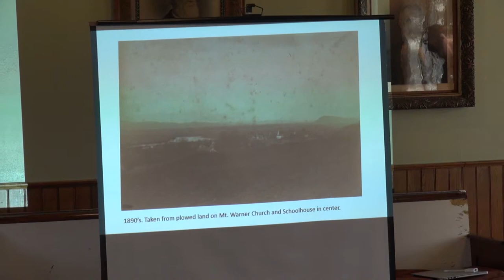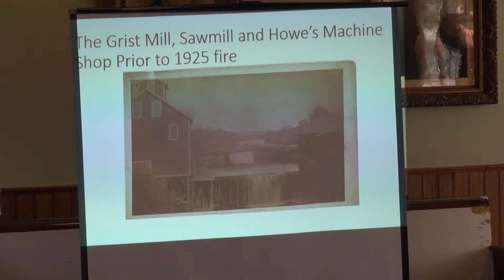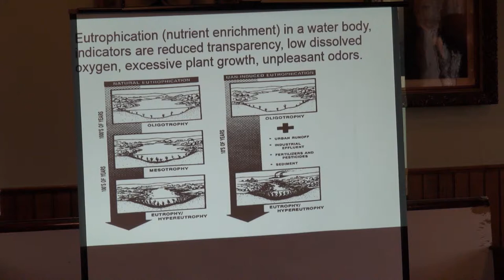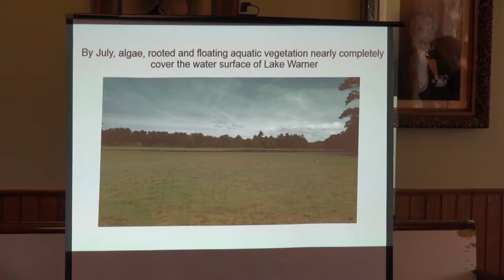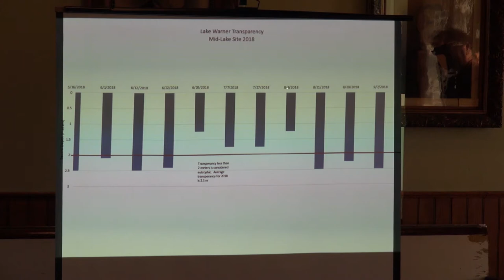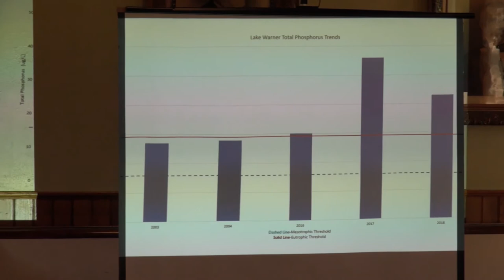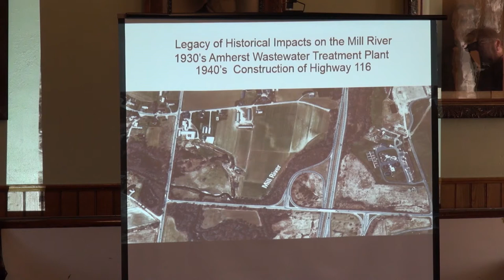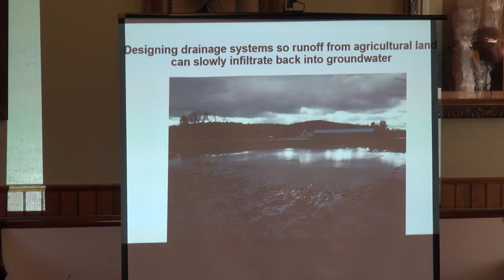Lake Warner Water and Soil 1